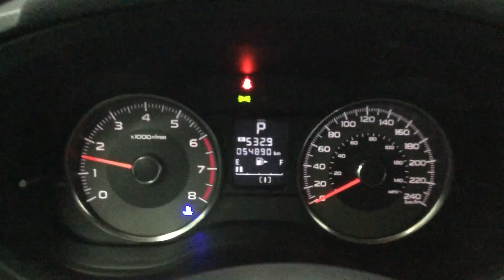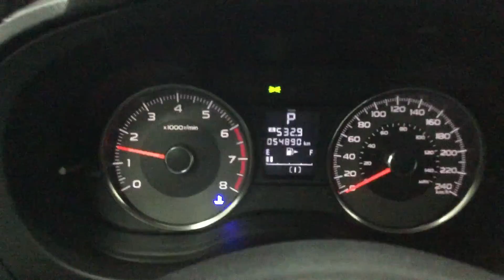2014 Subaru Forester - Mark Wilson's better used cars in Guelph, Ontario Stock: EH410057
2014 Subaru Forester  - Mark Wilson's better used cars in Guelph, Ontario Stock: EH410057